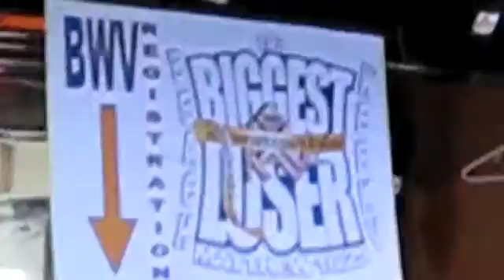Beach Week V Promo 2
Don't miss out on the best Beach Week ever...Beach Week V!!